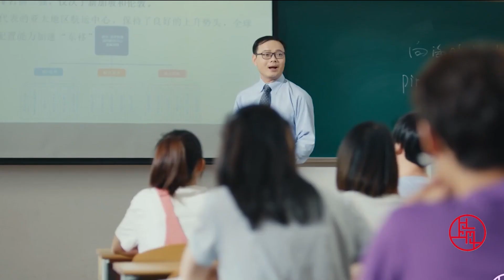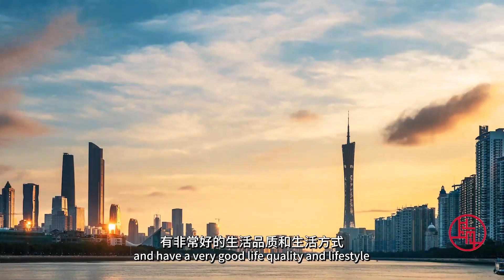China Through Our Eyes-022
China embraces all talented people from all over the world. KHALFI AHMED, the inspector of LCIE CHINA COMPANY LIMITED, stated that he is the beneficiary of China’s talentpolicy, not only studying but also working and living in China.